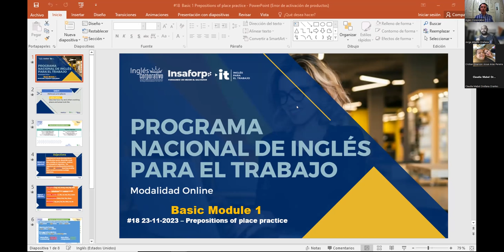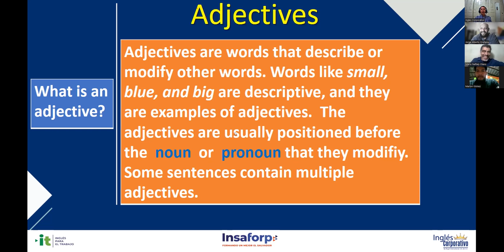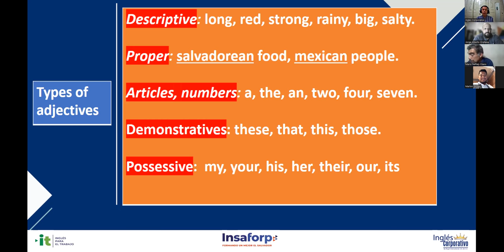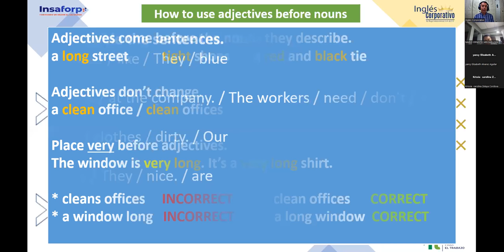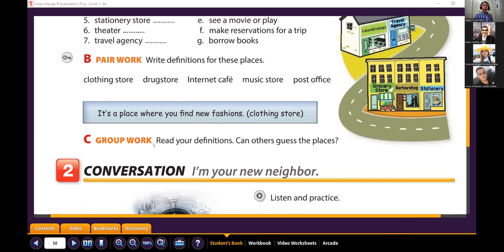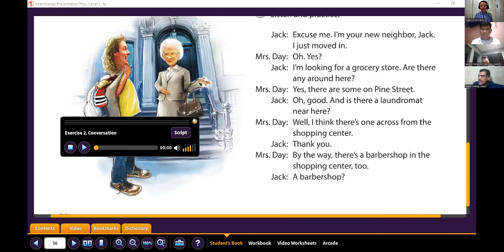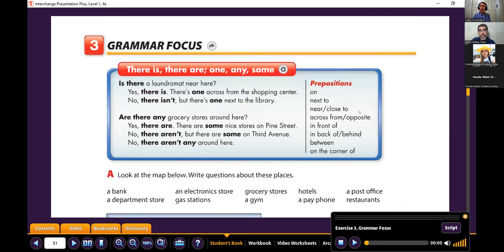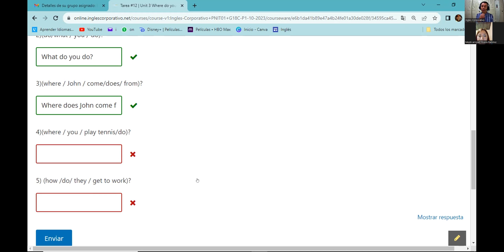Sesión 18 -23-11-2023-IC29750-0015-2023-Gómez- Prepositions of place practice